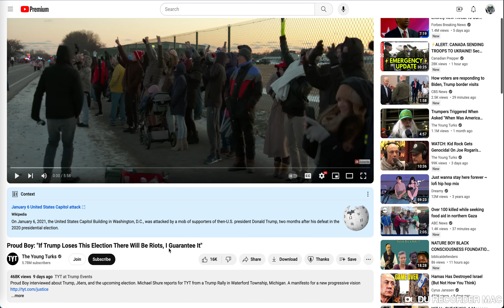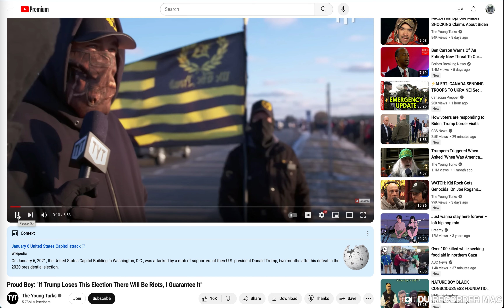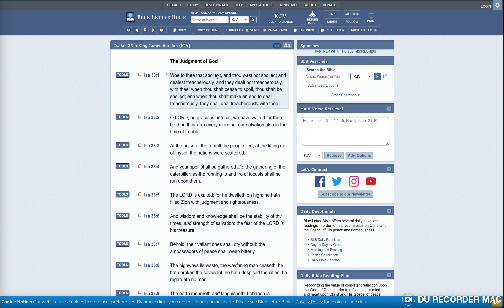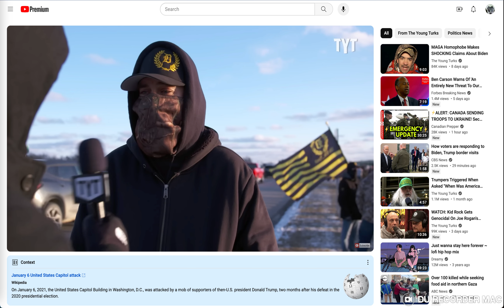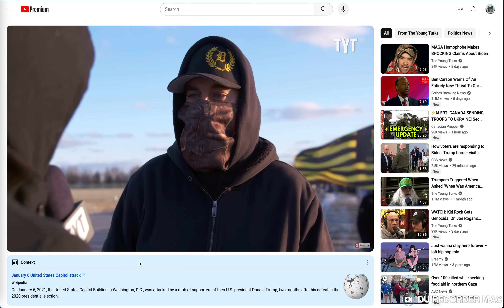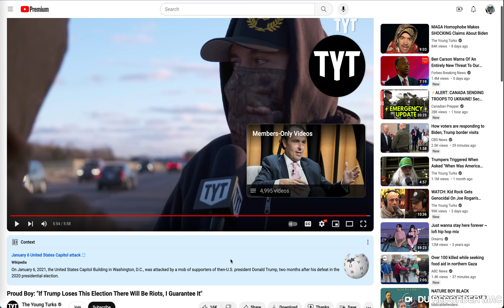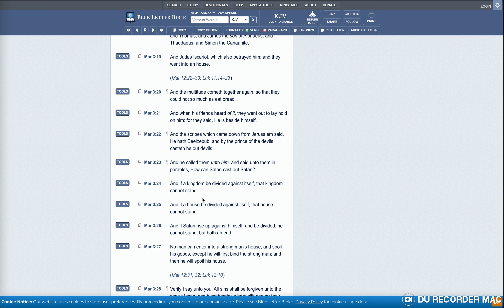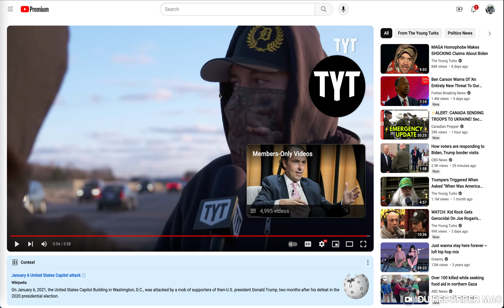TRUMP SUPPORTERS ARE READY FOR ACTION !!!